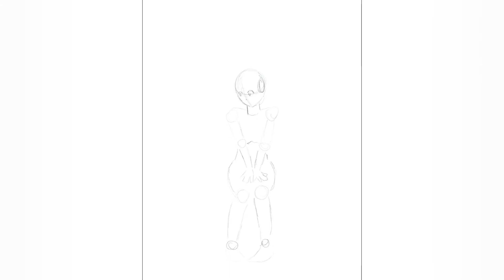Drawing My Girlfriend's Pokémon GO Avatar!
It was fun to draw these two cuties. Who's your Pokémon GO buddy?